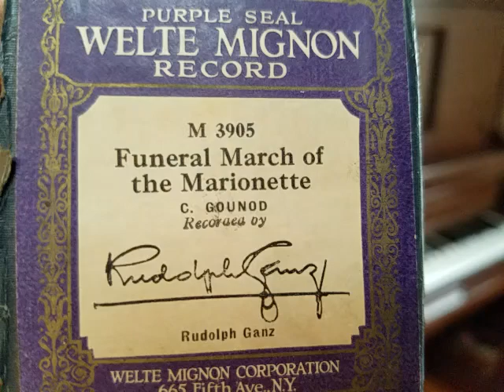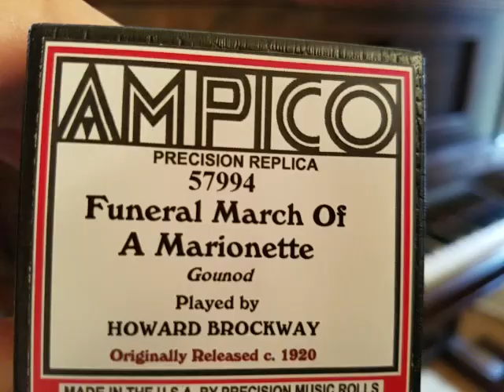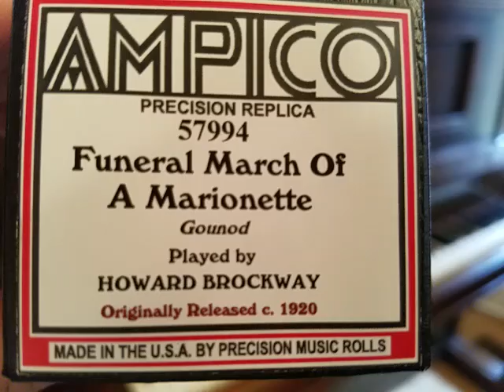ALFRED HITCHCOCK PRESENTS Theme on WELTE & AMPICO Reproducing Player piano GOUNOD GANZ BROCKWAY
Professor Kukral's 1922 Kimball Welte-Mignon and 1918 Chickering Ampico reproducing pianos playing Gounod's FUNERAL MARCH OF THE MARIONETTE. Recorded for Welte by RUDOLPH GANZ and for Ampico by HOWARD BROCKWAY.  Both labels are shown before music in video.